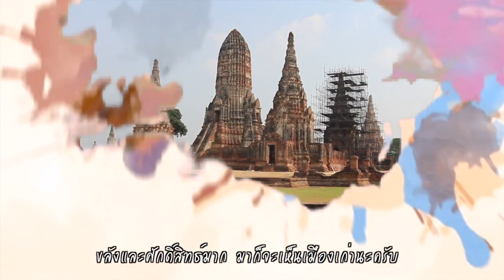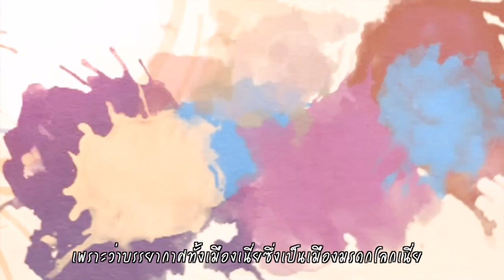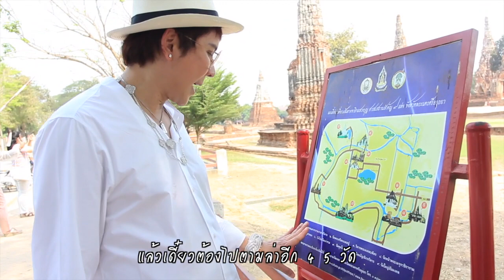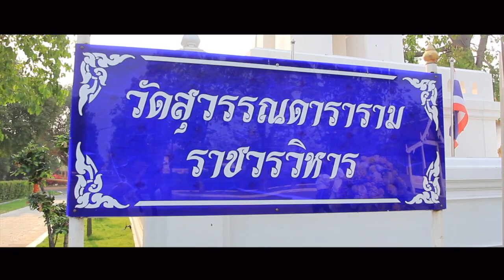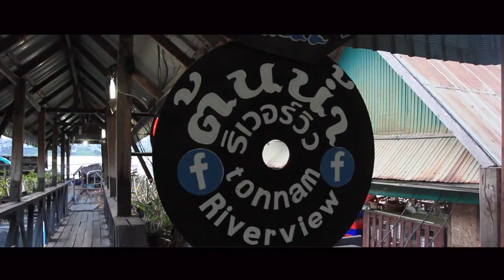ไหว้พระ ๙ วัดที่กรุงเก่า Part 2 | EP.33